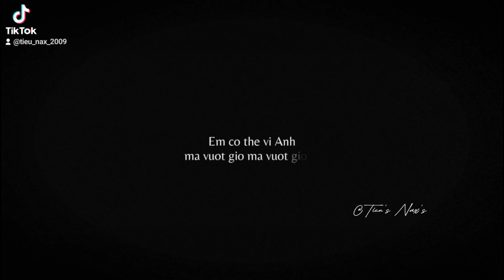Tik Tok Thời Đại Phong Tuấn Tập 84|Tiểu Nax 🌷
Tik Tok Thời Đại Phong Tuấn Tập 84 đã được công chiếu tại kênh Youtube Tiểu Nax rồi mong mọi người đều ủng hộ mình nhé video được thực hiện bởi
Một số video do xuất không hết nên là bị cắt bớt, nếu các chủ tuss có xem được xin thông cảm ạ rất cảm ơn ^^
Dạo nì bận Tôi không có thời gian đăng clip cho mọi người thông cảm cho tôi nha, dạo này học nhiều quá với lại cuối cấp rồi!